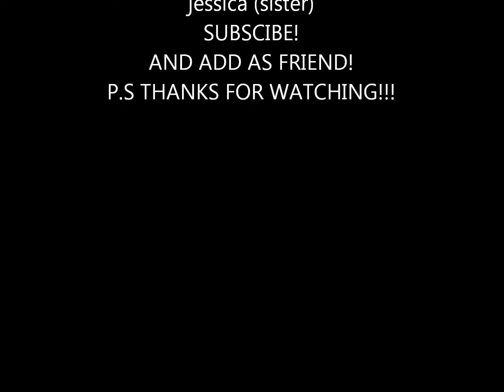Funny Stop Motion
funny good stop motion